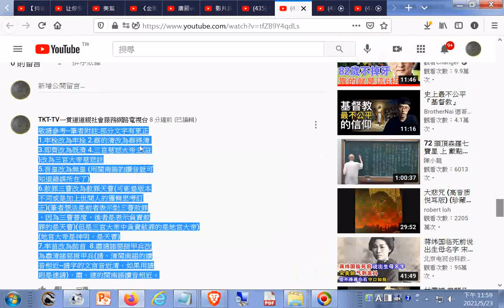敬請參考--筆者附註部分文字有變更--☸ 彌勒救苦真經 台語版 - YouTube.htm影片含耶穌基督像__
敬請參考--筆者附註:部分文字有變更
1.牢栓改為牢拴 2.察的清改為察得清
3.即齊改為既濟 4.三官慈悲大帝主(註)
改為三官大帝慈悲註
5.吾皇改為無皇 (用閩南語的讀音就可
知道錯誤所在了)
6.赦罪三曹改為赦罪天曹(可能是版本
不同或是加上世間人的邏輯思考訂
正)(筆者想法是前者表示對三曹赦罪
，因為三曹普度，後者是表示負責赦
罪的是天曹)(但是三官大帝中負責赦
罪的是地官大帝)
(地官大帝是神明，是天曹)
7.率首改為帥首  8.肅請諸惡掛甲兵改
為肅清諸惡掛甲兵(請、清閩南語的讀
音相近--請字的文言音近清，如果用
請則是速請)，肅、速的閩南語讀音相近
。9.路逕改為路徑